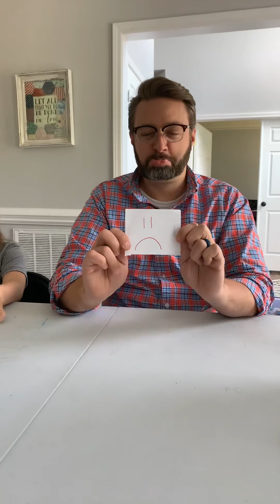Paul day 3